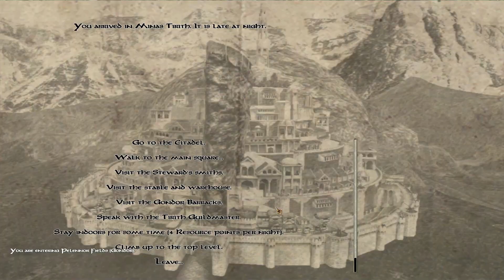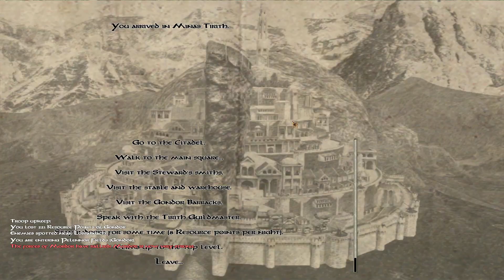The Last Days of The Third Age - Gondor part 3 - Gandalf The White